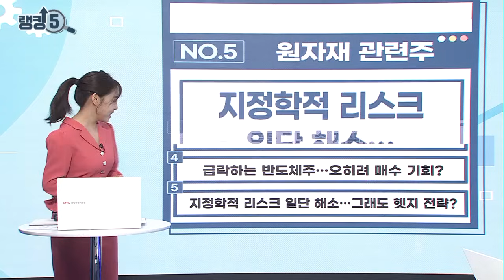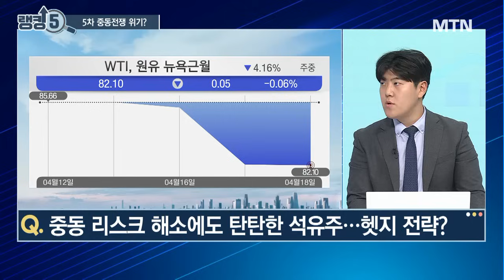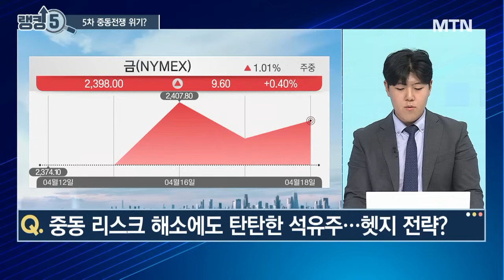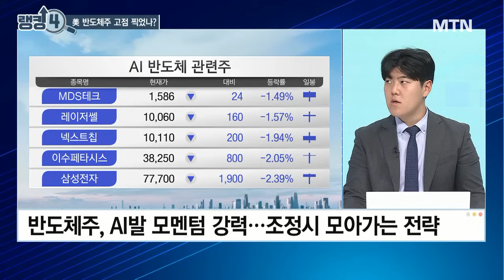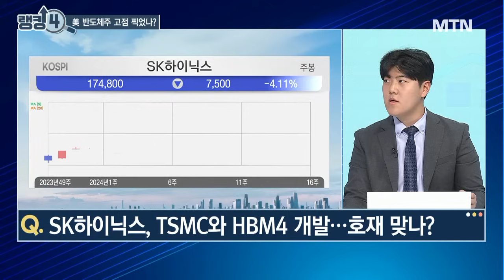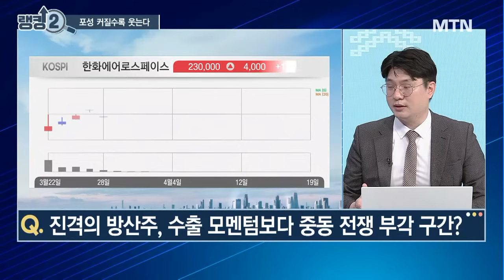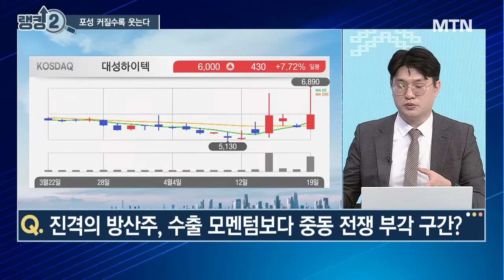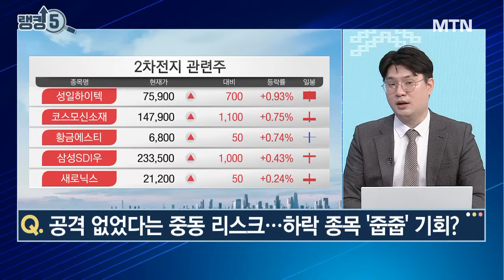[오늘장 랭킹5] 반도체주 바겐 세일 중동 리스크는 매수 기회? / 머니투데이방송 (증시, 증권)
04/19 성공! 마감전략

(출연) 김태성 아이에셋 본부장
(출연) 김민기 유진투자증권 챔피언스라운지 PB

랭킹 5. "원자재 관련주"
이스라엘, 이란 보복 타격…관련주 흐름 진단은?

반도체주, 중동 리스크에 '휘청'…물려도 매수 시각?

랭킹 3. "저밸류 관련주"
이복현 금감원장, 밸류업 추진 의지 강조…정책 수혜 지속?

랭킹 2. "방산주"
진격의 방산주, 수출 모멘텀보다 중동 전쟁 부각 구간?

랭킹 1. "2차전지주"
방전된 2차전지주, 테슬라 쇼크 탓?